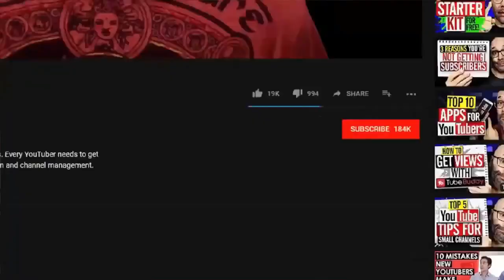Sisters photo's Is All Normal Until You Look Closer